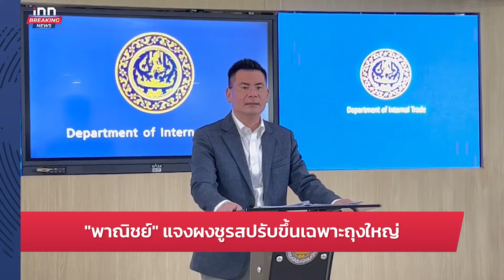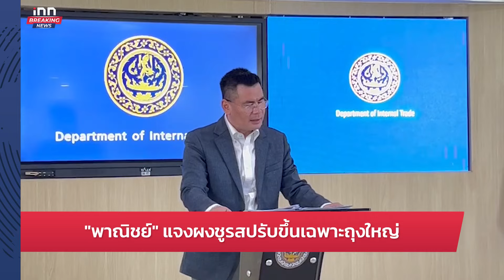"พาณิชย์" แจงผงชูรสปรับขึ้นเฉพาะถุงใหญ่ : 03-07-67 |iNN Breaking News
"พาณิชย์" แจงผงชูรสปรับขึ้นเฉพาะถุงใหญ่ หลังต้นทุนวัตถุดิบ เพิ่มสูงขึ้น.
ประเด็นข่าว
00:00 intro
00:10 "สมคิด" ชี้ "ชาญ พวงเพ็ชร์" อยู่ที่ศาลจะสั่งหยุดหรือไม่
02:50 นครบาล เปิดปฏิบัติการ “โค่นอิทธิพลเถื่อนด่านสำโรง”
04:33 ย้ายด่วน! บิ๊กผู้พิพากษา หลังถูกจนท.สาวบนรถไฟร้อง